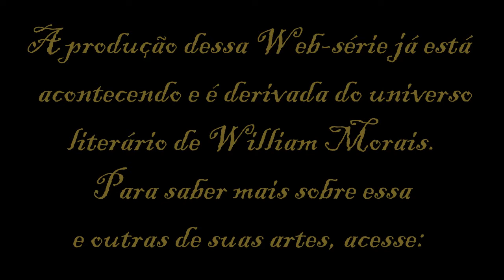Trailer Ônix Web-série Pré Lúdi(c)os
(ASSISTA em HD clicando em 720p na engrenagem na base do vídeo)

Esse Trailer doa Web-Série Ônix Pré-Lúdi(c)osestá em produção pelo portal WM em parceria com o meu Grupo Revel de Teatro Fantástico.

As trilhas sonoras usadas são de autoria de terceiros, sem liberação de direitos,  e toda renda de publicidade gerada com esse vídeo, através do youtube, é repassada aos detentores dos direitos autorais das trilhas, não sendo reservados quaisquer porcentagens às imagens que uso para divulgá-las. É a política atual do youtube.